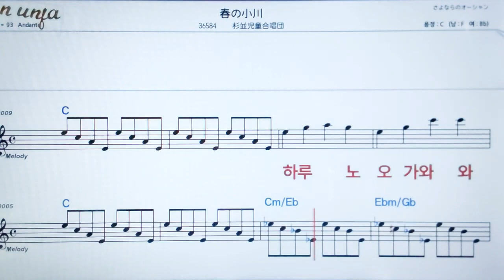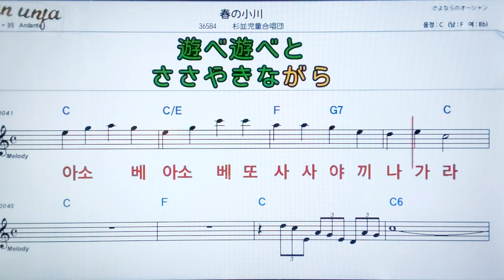하루노오가와/스기나이미지도우갓쇼우만💖日本の曲( 한글 발음)악보, 코드, ,가사,Karaoke*카라오케 반주